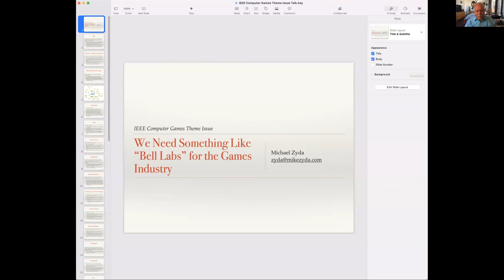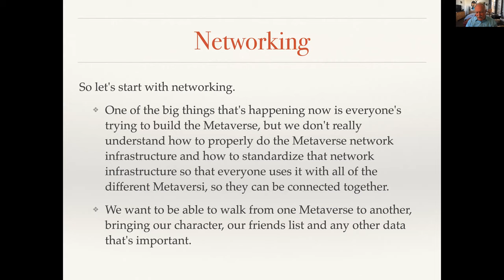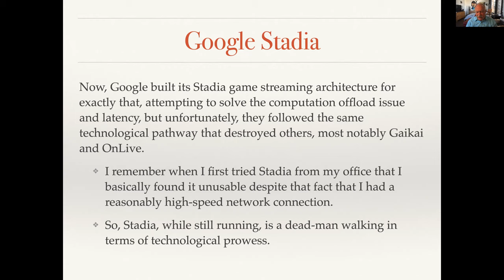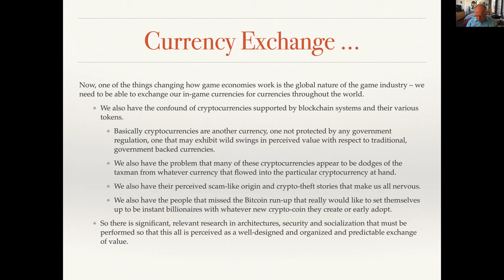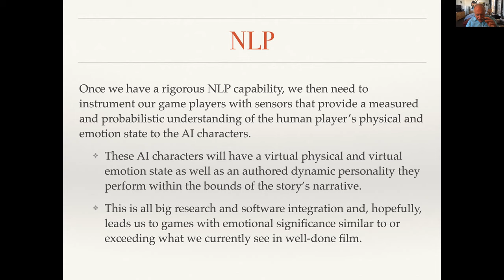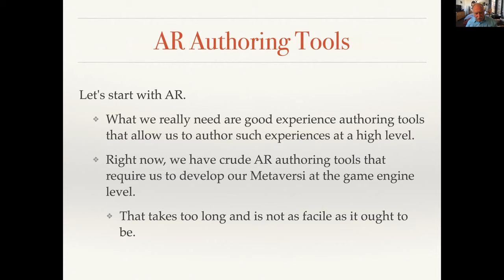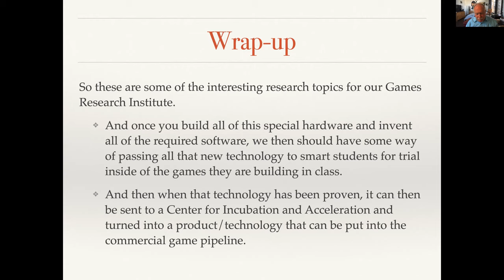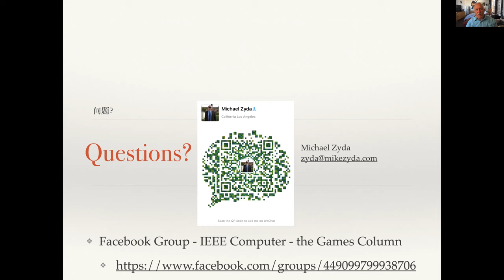We need something like the Bell Labs for the Games Industry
In the Games Column #1 for IEEE Computer [Zyda,Sept2021], I spoke about the need for a Research Institute for the Games Industry and pointed out how there really wasn’t any place at the moment where there was even something close. I pointed out that universities were not really the right place for such an institute as universities do not do cross-disciplinary well – we wish they did but universities promote only on your contribution towards your home department’s field, so if you focus on cross-disciplinary research in a university on games, you will most likely be looked at as someone who is running at one-third speed with all contribution to the other disciplines disregarded.

As I stated before, we kind of need a middle-ground type of organization or laboratory where research ideas can be built out in a more advanced prototype. We need a laboratory that knows how to build games, that can take these new developed technologies and put them into play in an online game.  Most of the responses I received when this article appeared indicated that we needed to create something like the “Bell Labs” for the Games Industry. For the younger audience, this would be something kind of like Google Research (Kernel) for the games technology industry. Kernel takes the basic work of Google Research and turns it into advanced prototypes for potential commercialization.

Thanks